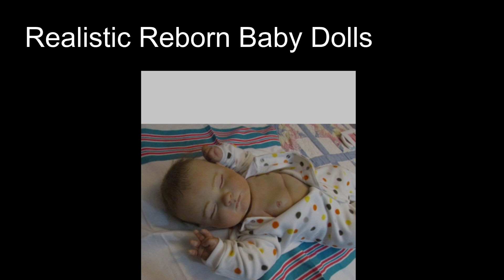Realistic Reborn Baby Dolls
A look at the most realistic reborn baby dolls. What are lifelife baby dolls? Reborn dolls or real life baby dolls are at the moment a very hot topic with some controversy with the press or in conversation.

There are 2 groups of opinions on this topic:-

1) women who enjoy making realistic baby dolls or just to collect them as a pastime

2) Men or the general public who believe the women are crazy for wanting to
create and cherish these real life baby dolls.
so what exactly are these baby dolls that look real and why are there differences of opinion?

In a nutshell, a reborn doll is a very true to life vinyl doll which resembles a
new born. All the body parts are made from very high quality vinyl with some
dolls having bodies made from soft cloth.
The doll’s hair consists of mohair, with the limbs having veins, wrinkles,
toenails and fingernails which are applied using special techniques and paint. Lifelife videos like the ones featured in this video are
6 inch long minis
14 inch newborns
16 inch prematures
generally, baby dolls are normally between 14 to 20 inches long
Reborn toddlers are usually 20 to 22 inches

Baby girls are the most popular and baby boys can also be created.

There are 2 categories for reborn doll ownership

1) Collectors who buy from doll companies such as Ashton Drake, Lee Middleton and
Berenguer. Doll manufacturing requires a very high level of skill and the use of
only the best types of materials to ensure the finished product id top notch.
This means that reborn dolls are not cheap. The RRP is from around £100 to £200
and upwards

2) Hobbyists who begin with the basic doll kits consisting of blank body parts
which are produced by specialist doll kit companies. A lot of time is spent
washing, painting and rooting to create the perfect real life baby doll, some
dolls are so life like they cannot be distinguished from the real thing.
Reborning is what this hobby is called and is becoming very popular in many
countries such as UK, Australia, USA, SA and new Zealand.

OOAK or one of a kind is what the dolls are known as because each doll is created
with its own uniqueness. Some really top quality dolls can be sold for around
£950 with no shortage of buyers with some creators creating dolls from
photographs or a portrait painting.

Look at a reborn doll close up and you can see why collectors become so attached
to them because they really do resembe living babies.

The artistry and skill of the doll creator is a wonderful thing with the wrinkles and tiny veins to create a real life like masterpiece

Some people think we are crazy, and we say what is wrong with the desire to create or collect these wonderful reborn dolls. All we can say is that we have a gentle and caring hobby, so why not join us crazies and join the ever increasing band of creators or collectors who love reborn dolls.